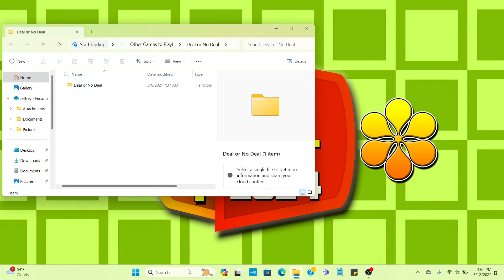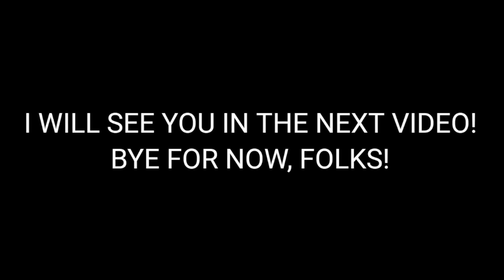iWin's Deal or No Deal (PC): (5/15/2024)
Here's a gameplay of iWin's Deal or No Deal for the PC! Enjoy!

Threads: @thetpirfan2024